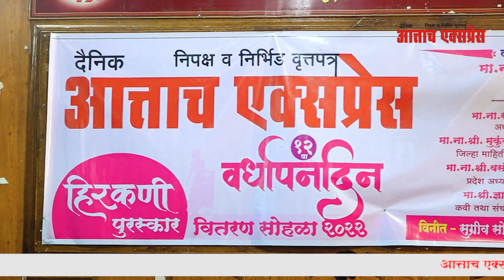समाज प्रोबोधन करनार गाण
जागतिक महिला दिनाच्या पूर्व संध्येला दैनिक आत्ताच एक्सप्रेसच्या वतीन विविध क्षेत्रातील महिलांचा हिरकणी पुरस्कार वितरण सोहळ्या दरम्यान शाहिर बापुसाहेब जाधव कुरडुवाडी जि.सोलापुर यांच्याकडून गीता सुरूवात .